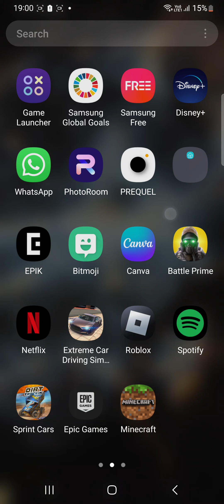24 June 2023